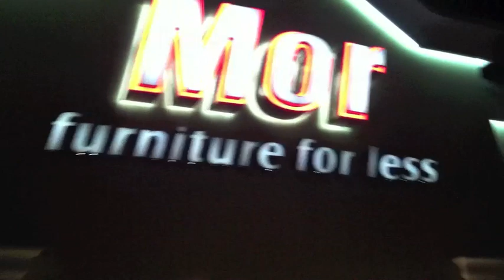Midnight Madness Sale (Around the town Quickie)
A little video I filmed when were were at a midnight madness furniture sale.